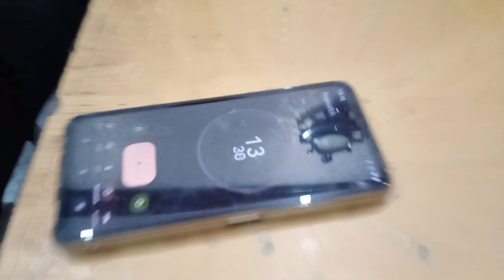Most funniest prank of my life / Must Watch / bache out of control ho gye / Ch Tabraiz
Most funniest prank of my life
Must Watch
bache out of control ho gye
Ch Tabraiz